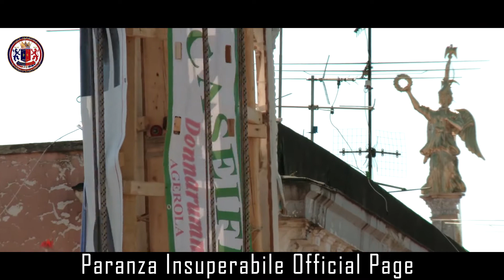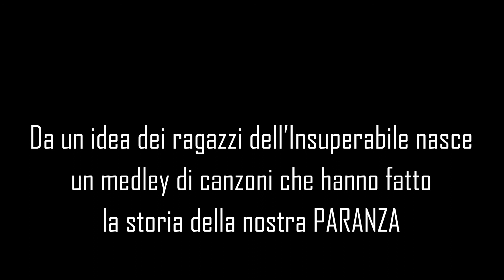Sua Maestà L'insuperabile Barrese - Medley Tecno Retro Sound 2020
Con l'occasione della Santa Pasqua, volevamo fare i nostri più sinceri auguri a tutto il mondo giglistico e in particolare a tutti i nostri fans e coloro che zelano per questo nome a "modo Insuperabile"...
...Un tuffo nella passato, con un piccolo remix audio/video con frame che hanno caratterizzato la nostra Storia, e che ci accompagnano ancora oggi nel quotidiano...
Con la speranza che sia di vostro gradimento, ancora auguri da parte dei Ragazzi e dal Direttivo Insuperabile
Credit video: direttivo InsuperabileOfficial